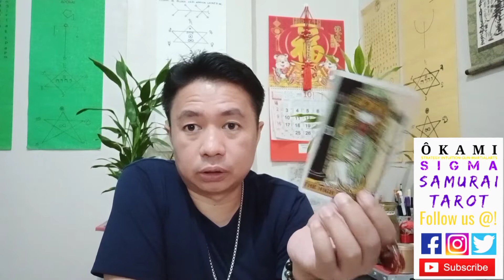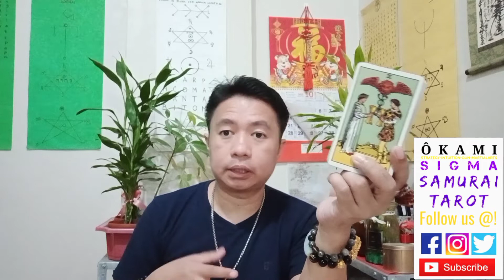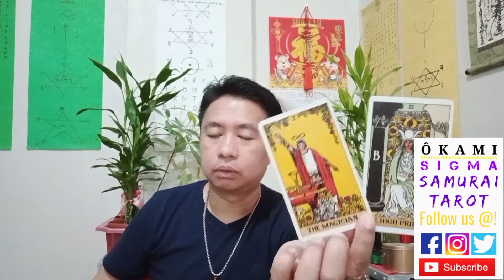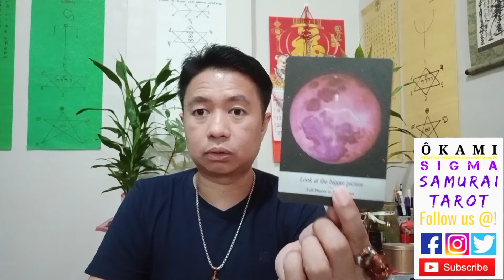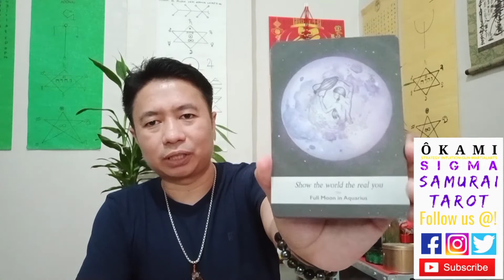AQUARIUS - NOVEMBER 2022 SAMURAI TAROT MONTHLY READING.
Let us know if this general reading resonated with you. Remember, readings can be reversed and always check readings from other signs that might be in your birth chart placements. If the reading doesn't resonate with you please don't fit the story into your life. Also please remember that time is fluid, some parts of the reading may be predictive or may entail past events.

About Your Tarot Readers: Julius Ochoa (Sun in Scorpio) and Sakura Ochoa (Sun in Capricorn.) Father and Daughter duo. Founders of Ôkami Samurai art and Ôkami SIGMA. Our unique story, we discovered Tarot through our martial arts practice. Our continuous practice of various martial arts and sitting/moving meditation and spiritual strengthening by cultivating our (Chi/Ki Energy chakra system.) Lead us to a heightened level of conciousness and awareness, which overtime developed our intuition.  Later on,  I decided to learn how to use different decks corresponding to the Jewish mysticism and other forms of symbolisms to enhance my understanding of the Tarot. Hence we started tarot reading for ourselves, for select friends, and a few trusted family members to help them with various concerns. So,  here we are on YouTube sharing our spiritual gifts through our segment of SAMURAI TAROT. Answering  the call of Spirit. To help the collective to raise their vibration and ascend to Higher Spiritual Conciousness. With the guidance of Spirt and our great great ancestors known and unknown, Tarot opened new doors for us in terms of spirituality and our understanding of the Universe. By learning to connect to Angelic realms and Energetic dimensions/frequency of deities showed a different side of reality.  Opened paths to wisdom we never thought possible. We are not alone in this universe, we are all one in the collective energetic entanglements of this Universe. We want you to join us into this spiritual and magikal journey of the TAROT! Intuitive Development resource videos are available in our playlist section, feel free to check themout. "THE WAY, OF THE MAGIKIAN." ; )

ÔKAMI SIGMA MAGIK!
WEALTH & PROSPERITY INSENCE
Manifest Success Harmony Abundance & Prosperity Click the link below to order

SAMURAI TAROT is a product of ÔKAMI SIGMA's Intuitive Development for more information click the link belsig

This video is created and owned by ÔKAMI SIGMA.

ÔKAMI SIGMA Instagram: okamisigma
ÔKAMI SIGMA Twitter: @okami_sigma